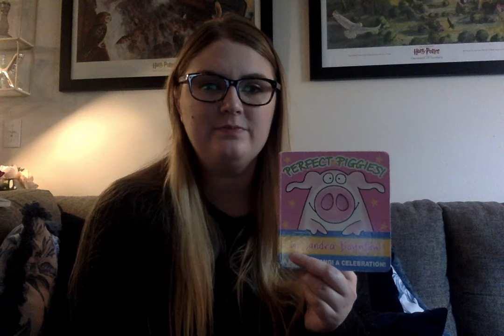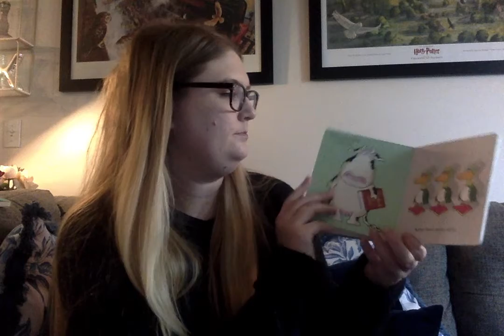Perfect Piggies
Ms. Kelsey reads Perfect Piggies